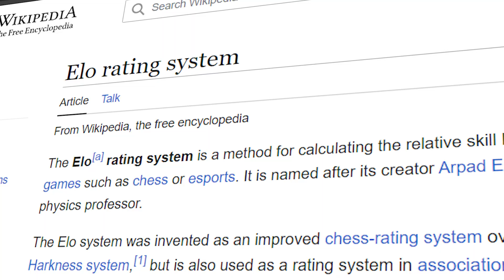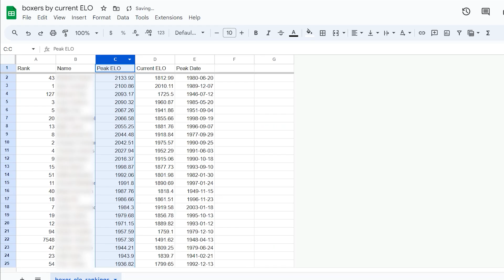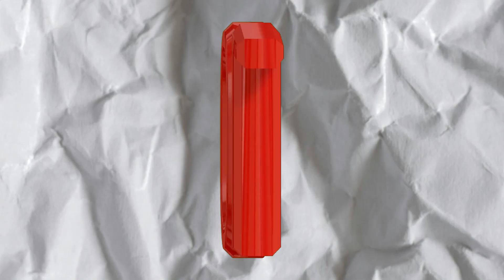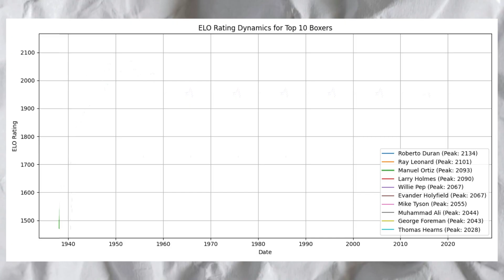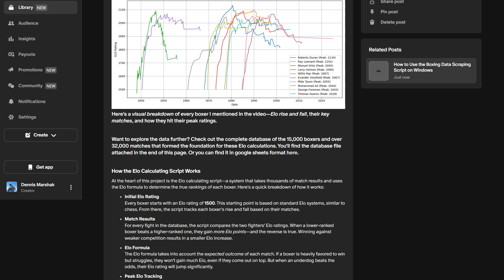I made a Boxing Elo Engine. Who's highest rated?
Who is the greatest boxer of all time? 🥊 In this video, we dive deep into the world of boxing using Elo rankings to break down the top 10 fighters based on numbers and not opinions.

Chapters:

0:00 - 0:14 - Intro
0:15 - 0:55 - What Is Elo
0:56 - 1:46 - Gathering The Data
1:47 - 2:19 - Elo Calculation
2:20 - 4:45 - Top 10 Boxers
4:46 - 5:22 - Get Into Details